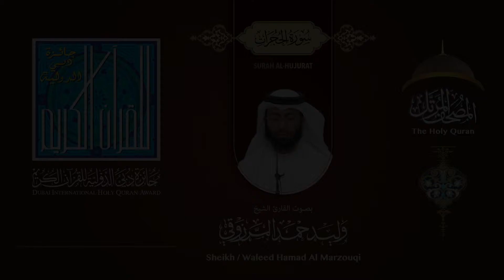049 سورة الحجرات - بصوت القارىء الشيخ وليد حمد المرزوقي